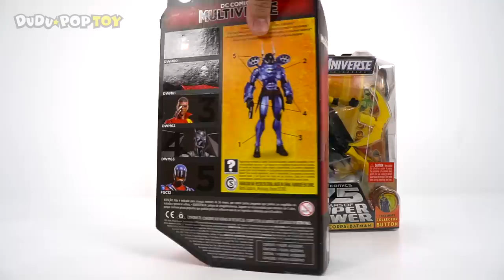DC Batman Unlimited Vampire VS Sinestro Corps, Batwing Rebirth! | DuDuPopTOY